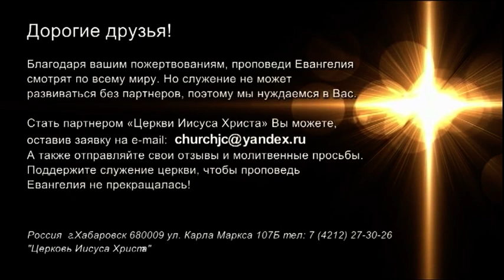ЧЕСТНОСТЬ – КАЧЕСТВО ПОБЕДИТЕЛЯ. №2-2 «Встреча с Ю. Ильченко» (819)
В своем новом послании пастор Юрий Ильченко продолжает учить на тему «Честность – качество победителя».

Есть разные виды лжи: ложь, которая сразу раскрывается, и та, что существует столетиями.

Писание говорит о золотом истукане, у которого были глиняные ноги. То есть у него не было основания и крепости. И когда истина ударила по нему, все развалилось.
Для нас должно быть понятно, на чем мы строим свою жизнь, пойдем ли мы на компромисс с ложью. Чем больше лжи, чем больше песка в нашем строительстве, в фундаменте, тем быстрее развалится наша жизнь.

Мы должны знать истину. Посвятить себя ей. Жить этой истиной.